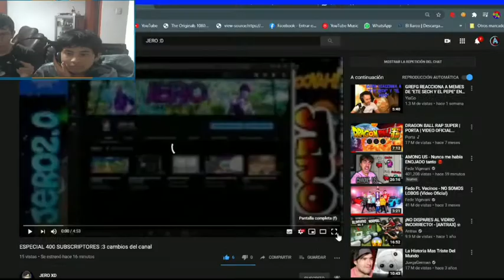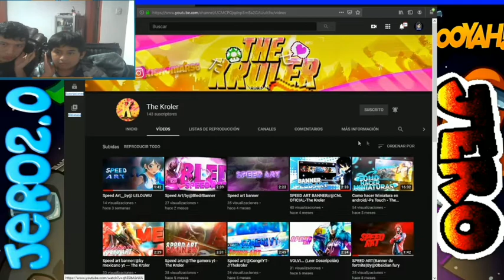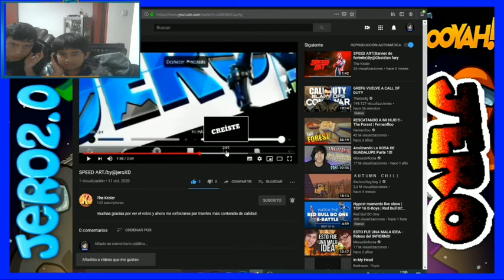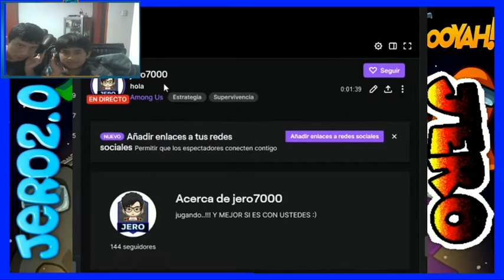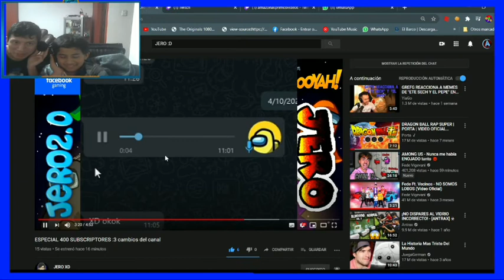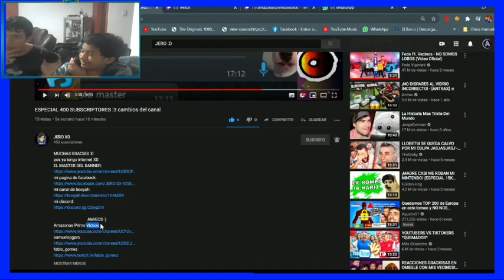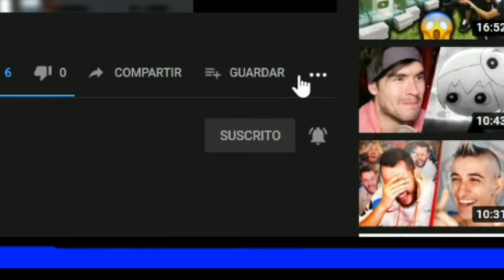reaccionando al especial 400 sub de Jero XD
gracias por todo llegamos a los 20 suscriptores acá está los canales que estuvieron en el video